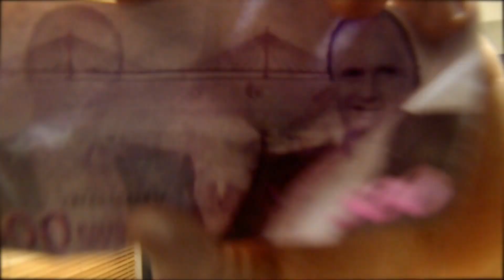TRĂSNIȚII EPISOD 23 SEZON 24 FULL HD